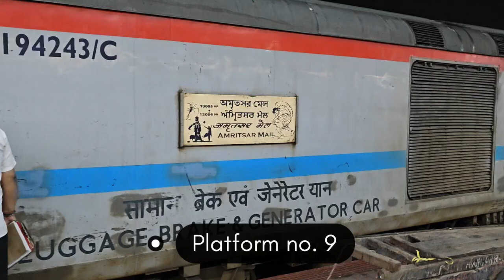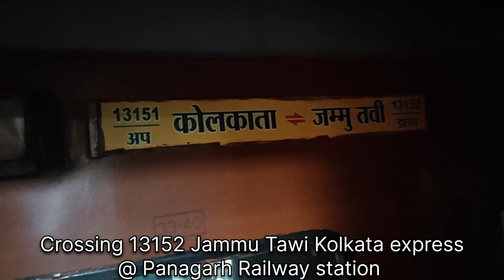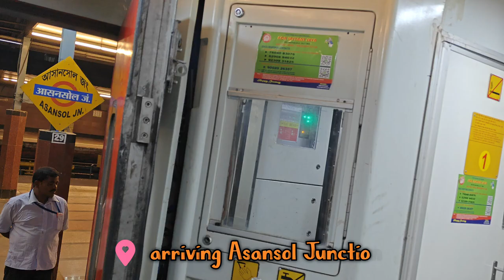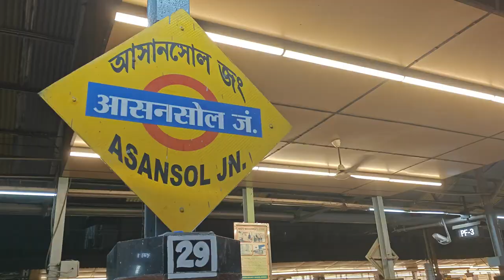13005 Amritsar jn HWH ASR MAIL (Howrah to Patna junction) ..!!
13005 Amritsar jn HWH ASR MAIL (Howrah to Patna junction) ..!!